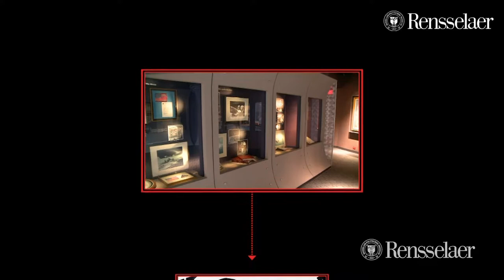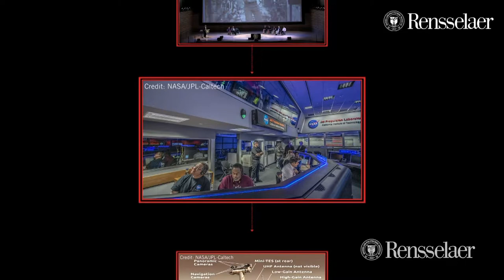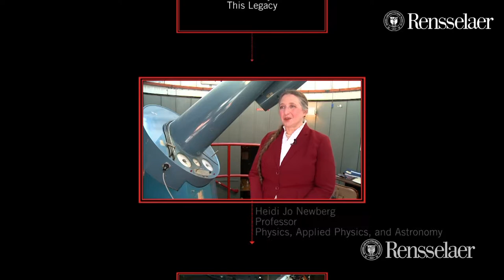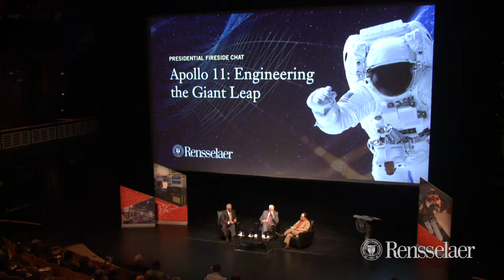Presidential Fireside Chat – Apollo 11: Engineering the Giant Leap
September 26, 2019 -- Reunion & Homecoming
The panel looks back to the triumph of Apollo 11 under the leadership of George Low ’48, ’50G, and forward to the future of space exploration and research. Moderated by Rensselaer President Shirley Ann Jackson, Ph.D. the panel features Mark S. Low ’78G, son of George M. Low and Managing Director, Global Cardiovascular Center and NIH Center for Accelerated Innovations, Cleveland Clinic; and Charles F. Bolden Jr. ’08H,
Retired 12th Administrator of NASA and Retired Marine Corps Major General.